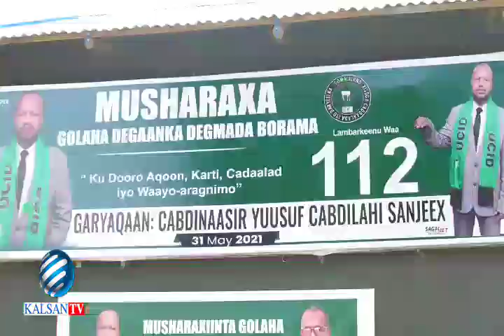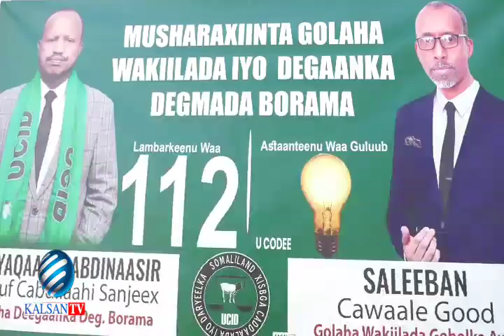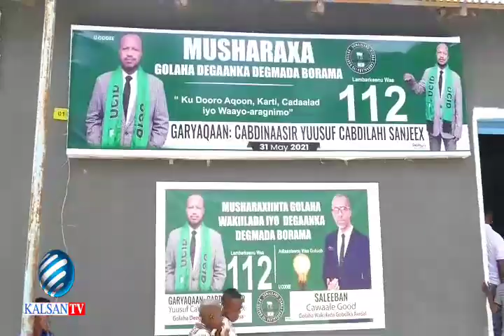Boorama:Furitaanka Xafiiska Labada Musharax Ee Isku Sidkan ee Garyaqan Cabdinasir Yuusuf Sanjeex .